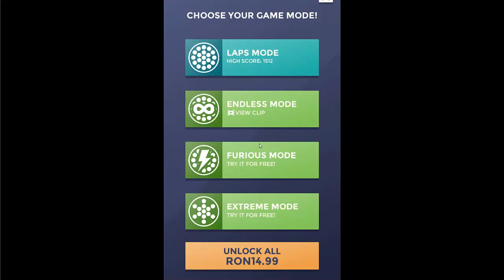Laps Fuse Gameplay - A match-3 puzzle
Turn... Turn... Connect and Merge! Laps Fuse is a fun puzzle game where the main goal is to get the highest possible score by merging same colored orbs that orbit around a circular game area.